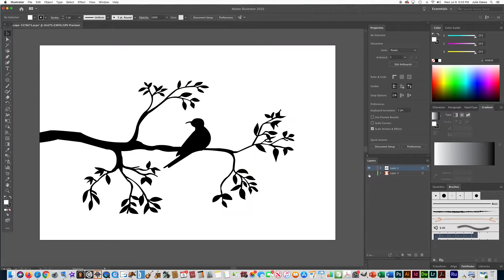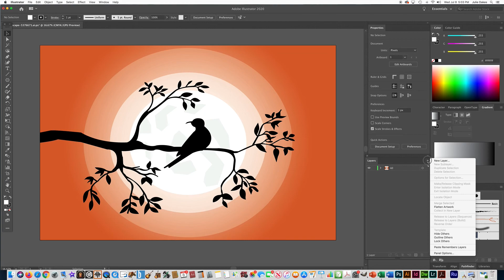Merge and Collect Layers in Adobe Illustrator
A quick demo for students to learn how to merge and collect layers using Adobe Illustrator